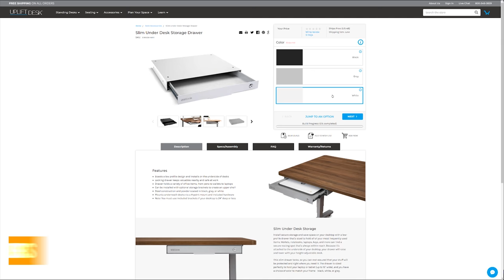Slim Desk Drawer by UPLIFT Desk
The Slim Desk Drawer by UPLIFT Desk gives you low profile, lockable storage right under your desk. Additionally, you can install the optional mounting brackets to give you shelf space. Store your items and secure them with the sleek Slim Desk Drawer by UPLIFT Desk.